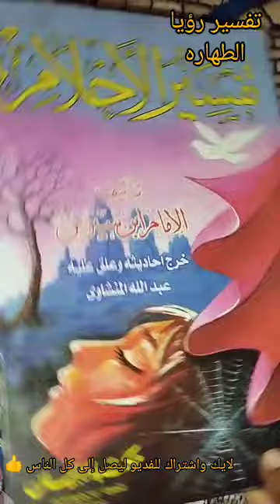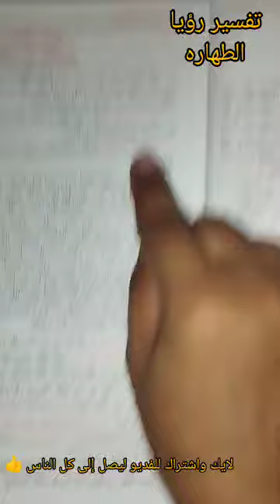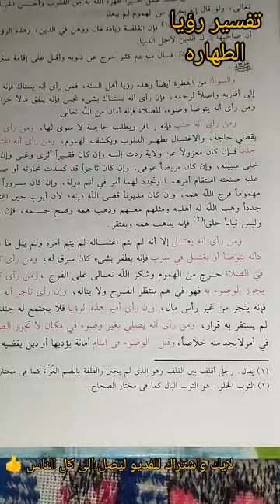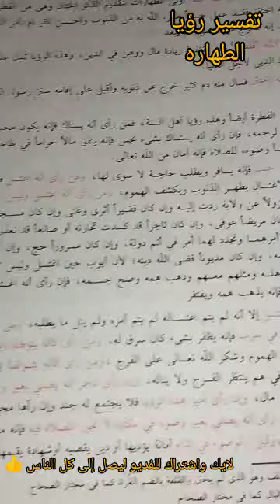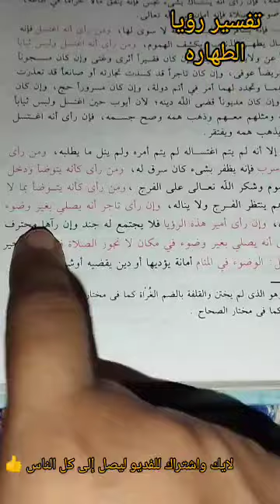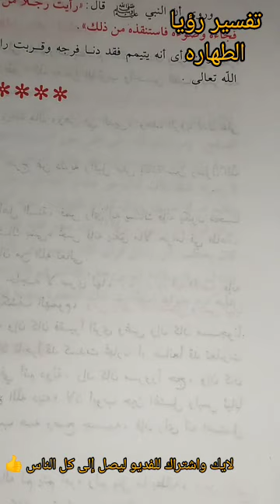تفسير رؤيا الطهاره